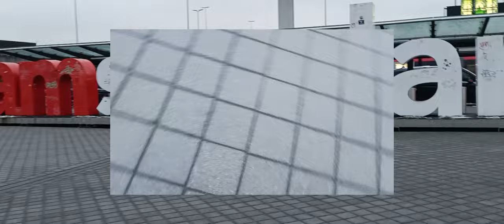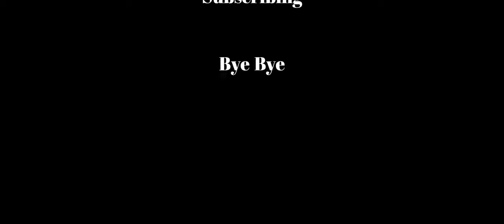A Night In Amsterdam 👌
Un Expected Night in Amsterdam. It was all worth it, thanks be to God🙏